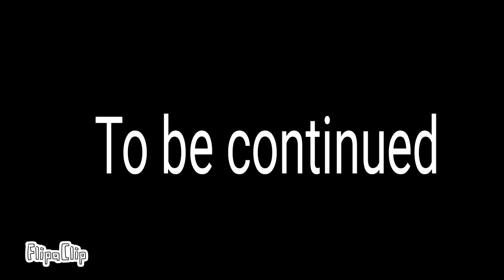1up's revenge part 1